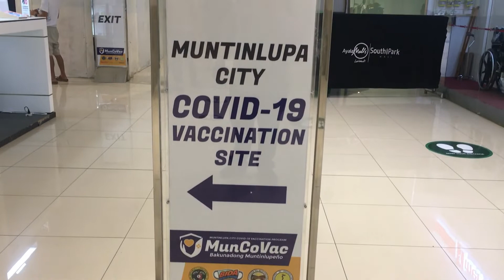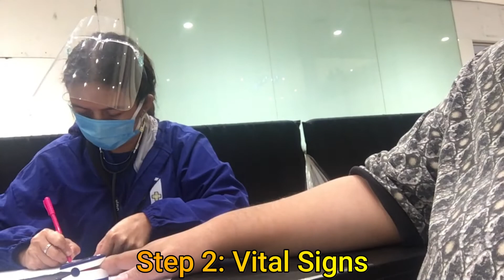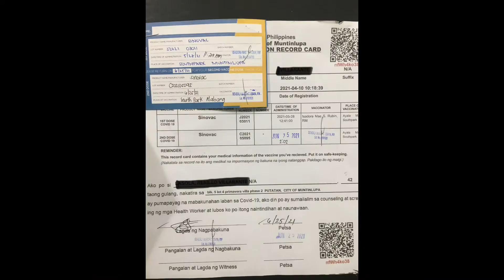My 2nd Dose Vaccination | SINOVAC (Rheignsky TV)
I just want to share to others how good to be vaccinated.
I received my 2nd dose vaccination last June 25, 2021.
No dizziness.